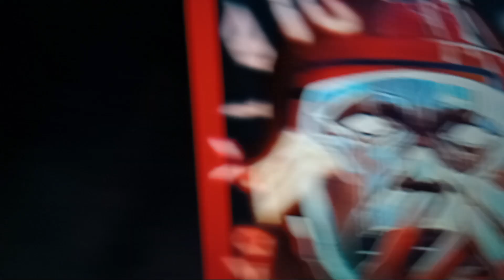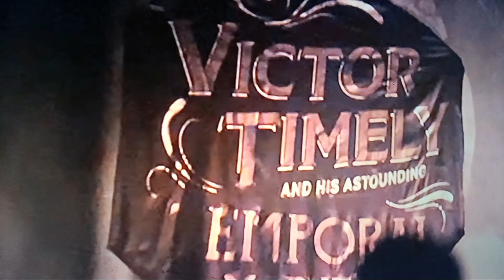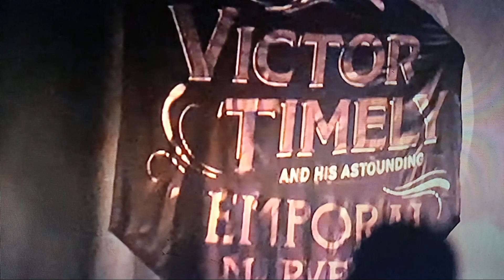Ant-Man and The Wasp Quantumania Post Credit Scenes Breakdown & Easter Eggs (KANG DYNASTY HAS BEGUN)